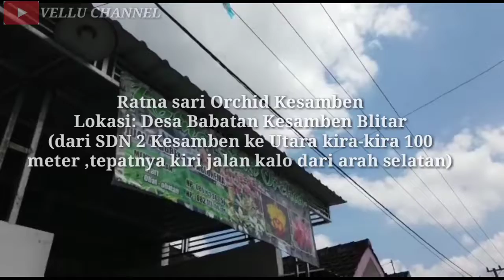Cara memperbanyak Anggrek dan Aglonema si Bunga Sultan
Ratna Sari Orchid

 📍 Lokasi : Desa Babatan Kesamben Blitar

tepatnya dari SDN 2 Kesamben ke utara kira- kira 100 meter kiri jalan kalo dari arah Selatan

📌  Menyediakan macam- macam jenis anggrek dan     bibitnya jugaacam - macam aglonema

 📌 Harganya bervariasi dan terjangkau

📌 Bisa kirim ke Luar Kota atau keluar Jawa